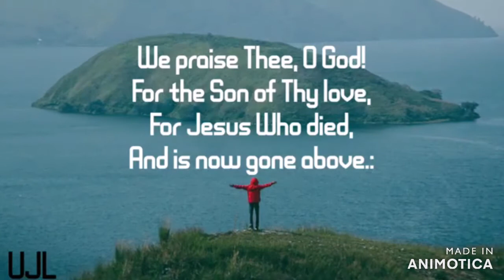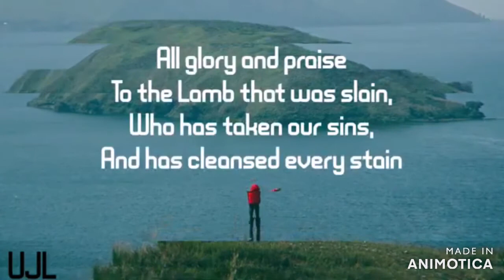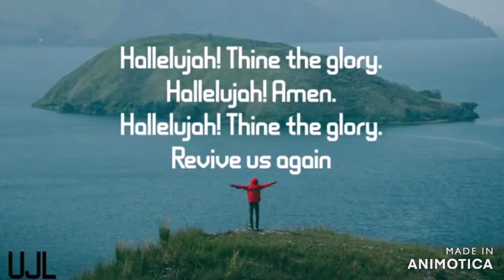Revive us again